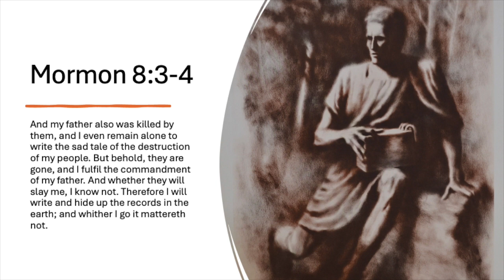BEHOLD: Episode 45 (From Book of Mormon Art Catalog)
Sharon Harris, an associate professor of English at BYU, joins Book of Mormon Art Catalog director Jenny Champoux. They discuss "And I Even Remain Alone" by Larry Prestwich. This episode complements Week 45 (Mormon 7-9) of the 2024 "Come, Follow Me" Book of Mormon curriculum.